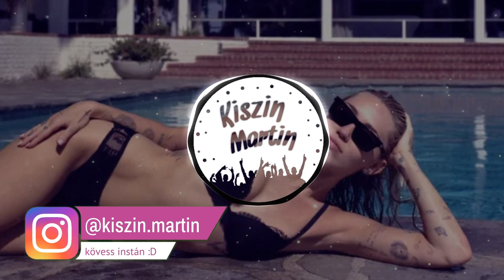Miley Cyrus - Flowers (Kiszin Martin REMIX)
A videóból nem származik bevétel